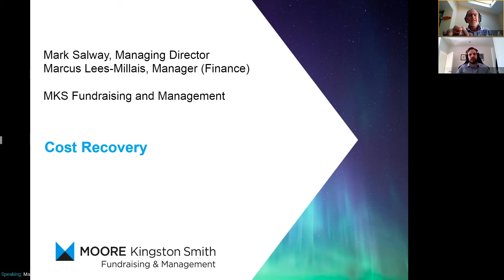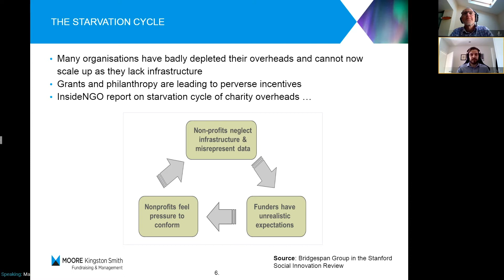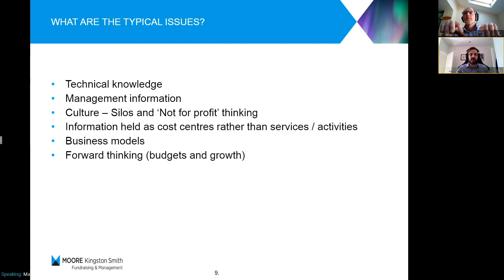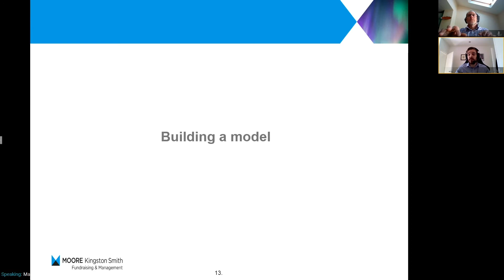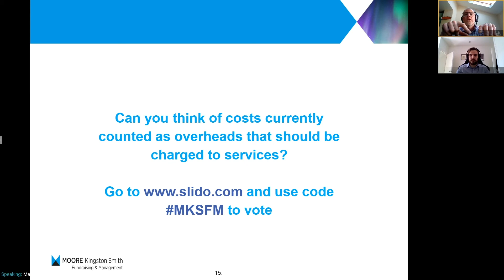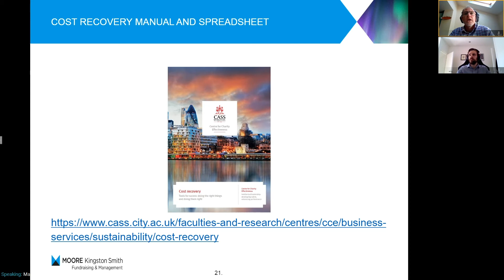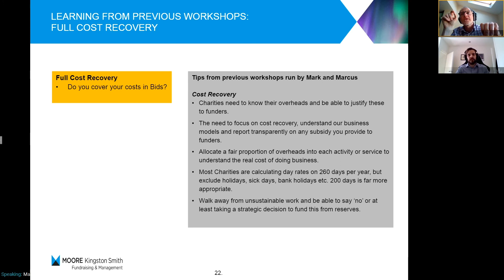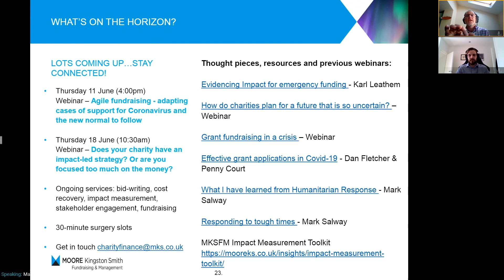Webinar recording: full cost recovery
Join us for a webinar focused on full cost recovery, and how it can improve your charity’s financial sustainability through better costing, and cost recovery practices.

The webinar covers:
- how to accurately cost your services
- ways that you can improve cost recovery within your organisation
- why it is important to show greater transparency with funders about the true cost of your work